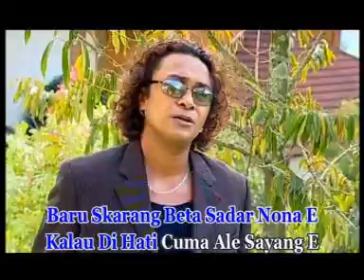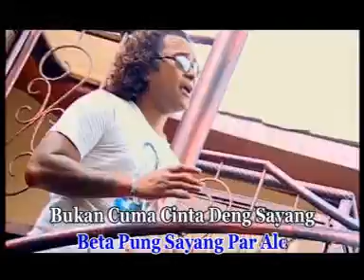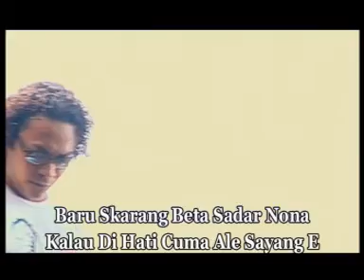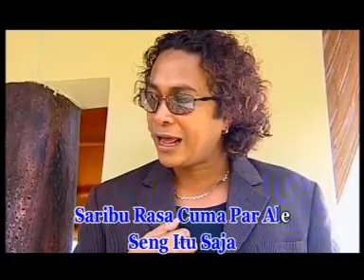HARPA_Saribu Rasa